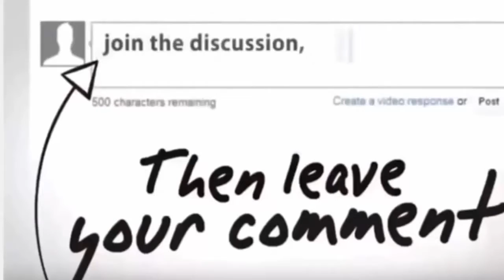Defence News ! Who would win in a non nuclear war between Mexico and the United States and why